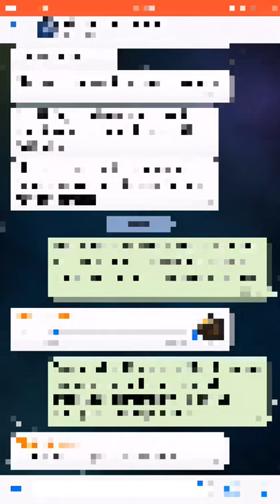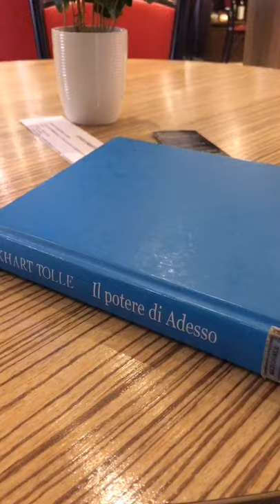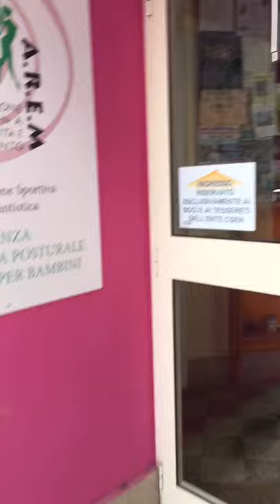I soldi non fanno la felicità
Vlog - 4 I Soldi Non Fanno La Felicità